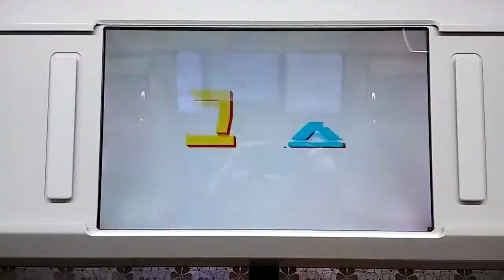지하철 9호선 - 디큐브아트센터 뮤지컬 그리스